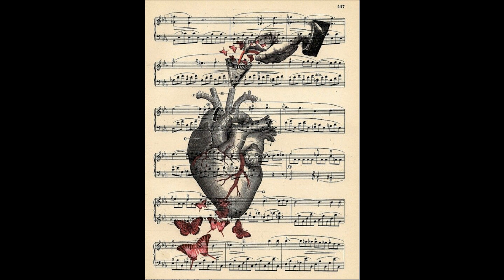Cápsula bruja 6 🔴 Sentir con Matilde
Cápsula Bruja 6 *
SENTIR // Oído, Corazón // Oreja, Pecho

Quitándonos etiquetas, programaciones y automatías. Reprogramando la subconciencia a través de cómo nos nombramos.

Mientras sigamos "buscando" tal vez no veamos lo que ya encontramos*

Matilde Masini* es terapeuta y acompaña procesos. Si la quieres contactar búscala en instagram: @capsulasbrujas

Compartiendo con nostr@s conocimiento practico energético. Con el propósito de expandir consciencia a través de la palabra y el compartir de experiencias y apreciaciones de una practicante de la ciencia de la energía. Impulsándonos a seguir en nuestra exploración interna y a silenciar el dialogo mental.

Practicas disruptivas para almas desobedientes del sistema bi-nario

Tanto Maty como una servidora somos practicantes de tensegridad y formamos parte del grupo de @libertaddepercepcion1111